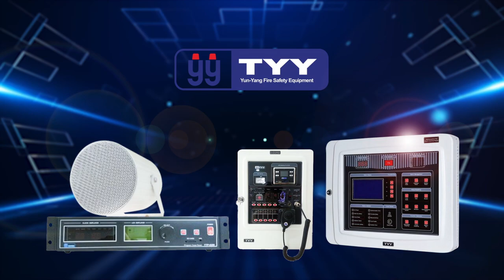ក្រុមហ៊ុនយើងខ្ញុំមានលក់ដុំ និងលក់រាយនូវផលិតផលបច្ចេកវិទ្យាអេឡិចត្រូនិច ទំនើបៗ និងម៉ាកល្បីៗជាច្រើន🥰💪